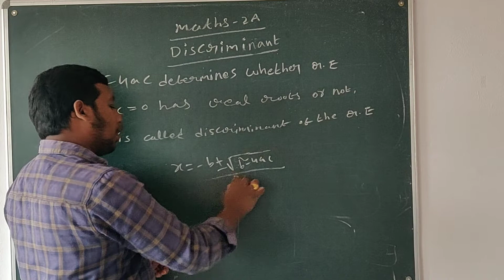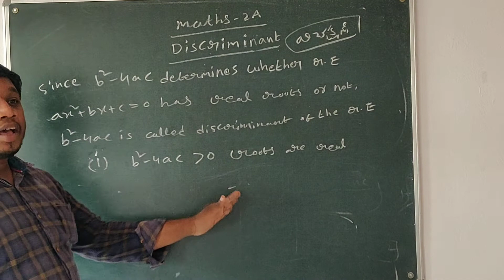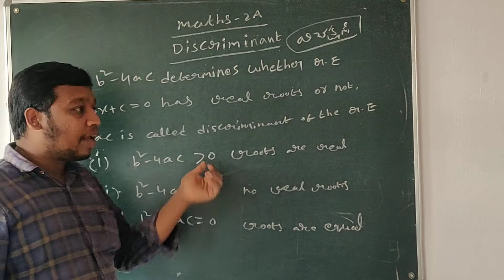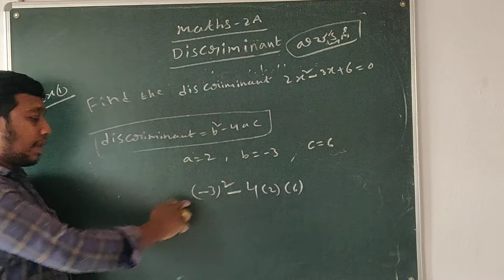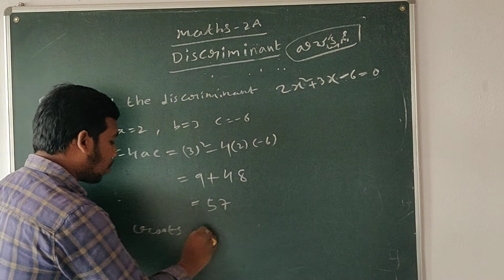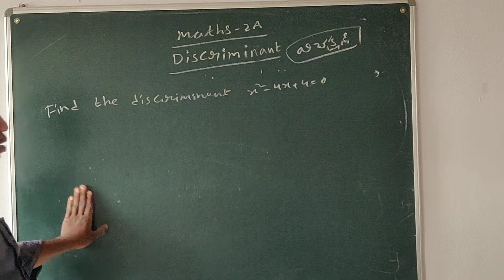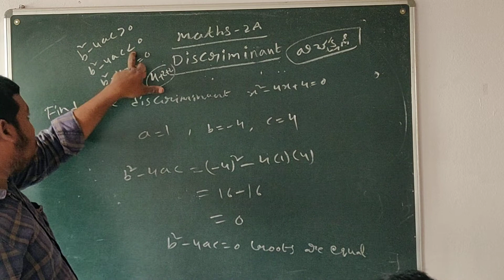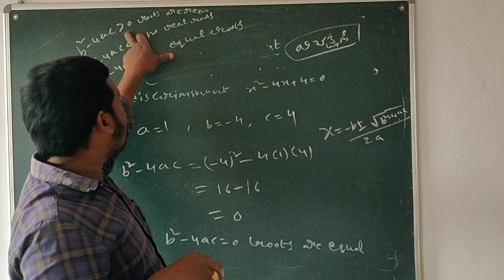28 11 2020 IIA